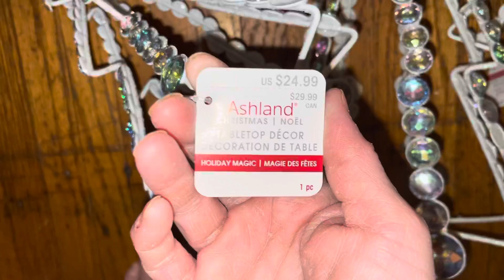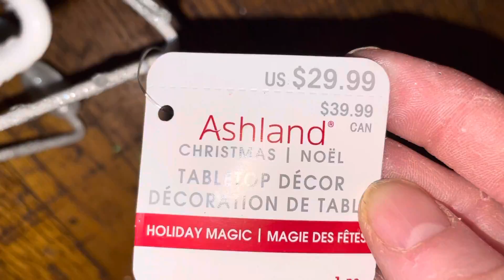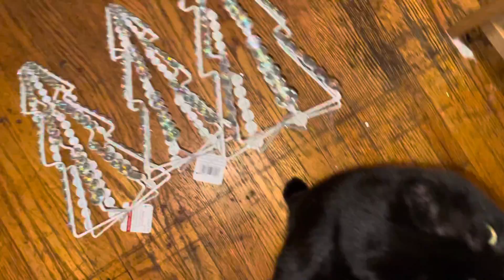Christmas 🎄 Clearance. 90% Off only paid 3.00 each not a bad deal.